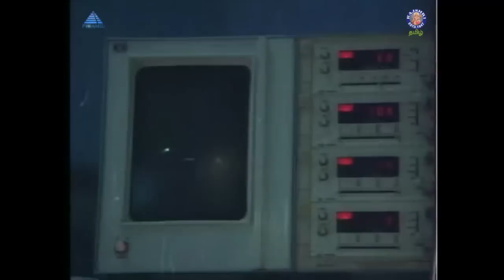Saritha Suffers From Cancer! | Best Acting | Sujatha | Rajalakshmi, Vijayan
Sujatha is a 1980 Indian Tamil-language film directed by Vasudevan, starring Vijayan, Shankar, Saritha, Sukumari, Rajalakshmi, Vanitha Krishnachandran, Major Sundarrajan and Raveendran.

Plot Summary
Sujatha is the story of a brother and sister, played by Shankar and Saritha respectively. Shankar commits suicide to stop the forced marriage initiated by their father Major Sundarrajan, as she does not want to marry. The film shows light in Saritha's life, when she meets a new college lecturer Vijayan.